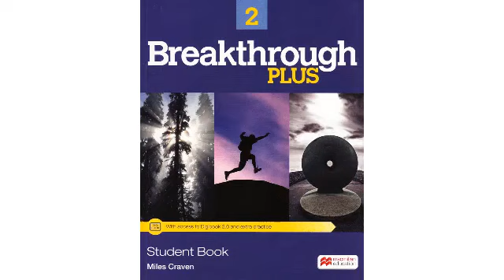Breakthrough Plus 2 Unit 12 The modern world